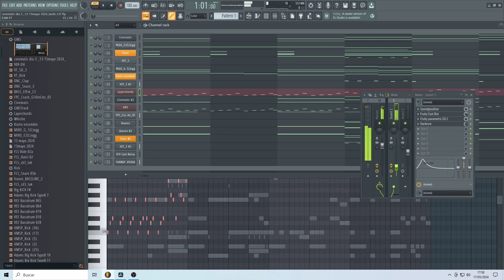Proyecto FL _13-17Mayo 2024_dark-cinematic (provisional)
0:00 - 1:23
1:24 -          pian melody (pitch)

En unos días subirë actualización de este proyecto corrigiendo algunas melodias y algunos ajustes.